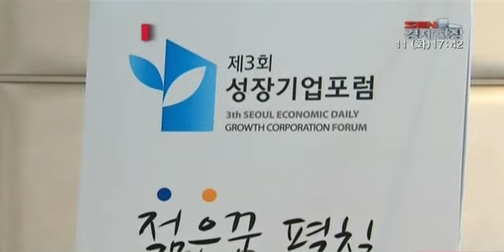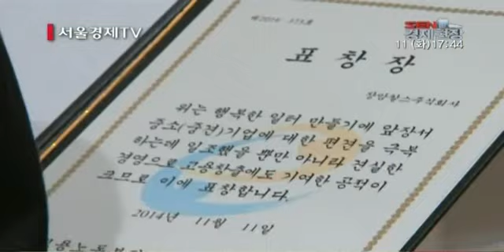서울경제 성장기업포럼 개최…중소기업 성장 해법 제시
[앵커]
중소기업의 편견을 극복하고 고용창출 해법을 모색하는 서울경제 성장기업포럼이 기업과 학생들의 열띤 관심 속에 오늘 열렸습니다. 이번 포럼에서는 중소기업의 인식개선과 더불어 강소기업의 성장 전략 방안이 중점적으로 논의됐습니다. 한지이 기자가 현장에 다녀왔습니다.

[기자]
강소기업의 지속 가능한 성장 뿐만 아니라 발전을 위한 장기적 전략과 비전을 제시할 ‘성장기업포럼’이 열렸습니다. 중소기업중앙회장을 비롯해 국회 예산결산위원회, 중소기업청 등 각계 각층 인사 100여명이 참석했습니다.
올해로 3회째를 맞는 성장기업포럼의 주제는 많은 젊은 인재들이 중소·중견 기업에서 꿈을 펼칠 수 있는 사회를 만들기 위해  ‘젊은 꿈 펼칠 명품기업 1만 클럽 만들자’ 가 논의의 핵심입니다. 청년실업 문제 해소를 위해 좋은 중소기업을 발굴해 널리 알리고, 청년들이 좋은 취업기회를 가질 수 있도록 새 돌파구를 찾자는 기대감이 반영된 주제입니다.

[인터뷰] 이종환 사장 / 서울경제
“우리 주위에는 대기업 못지 않은 근무여건을 자랑하는 강소기업들이 적지 않습니다. 청년들에게 이런 기업들을 널리 알려 대기업 등에 편중된 취업 마인드를 고치는게 시급합니다.”

전문가들은 포럼에서 중소기업 구인난과 청년 구직난을 해결할 수 있는 다양한 지원방안을 마련해야 한다며 기업의 지속적인 개선 의지가 필요하다고 지적했습니다. 또 많은 젊은 인재들과 중소기업이 힘을 합쳐 글로벌 기업으로 도약해 나갈 토대를 마련해야 한다고 말했습니다.

[인터뷰]  최수규 차장 / 중소기업청
(독일 같은 경우에는) 도제식 직업 교육이라든지 높은 보수를 주고 R&D라든지 수출 확대 등을 통해서 우수한 인재들을 육성하고 있습니다. 좋은 인재를 영입하고 양성해서 명품 기업으로 도약하려는 기업의 자율적인 노력도 매우 중요합니다.

올해는 중소기업중앙회와 협력해 중소기업 인식개선 사업인 ‘행복한 중기씨’ 연중 캠페인을 실시했습니다. 행복한 일터 만들기에 앞장서고 기업의 사회적 책임을 다해 중소기업 인식개선에 크게 기여한 기업을 뽑아 수상하는 ‘제 1회 행복한 중기 경영대상’ 시상식도 처음으로 진행됐습니다. 또 고등학생부터 주요 부처와 기업 인사들까지 참석한 포럼에서는 다양한 목소리로 소통하며 활발한 토론을 이어갔습니다.

중소기업 성장을 주제로 열린 이번 성장기업포럼은 우리 기업이 새롭게 나아갈 길을 제시했습니다. 이번 포럼을 계기로 우리 경제의 튼튼한 허리가 될 중소기업과 젊은 인재들의 동반 성장 시대가 활짝 열리길 기대하고 있습니다. 서울경제TV 한지이 입니다.

 [영상취재 오성재 / 영상편집 김지현]